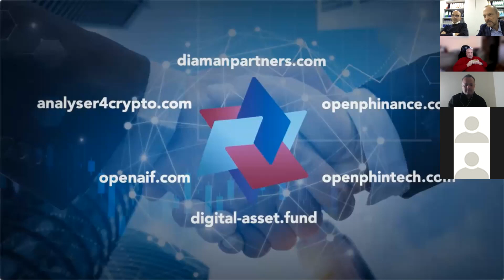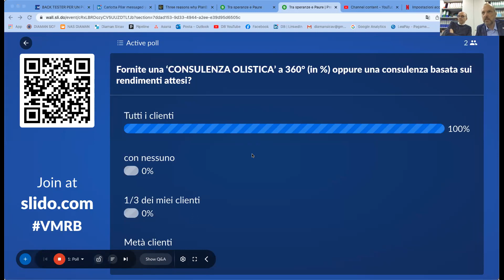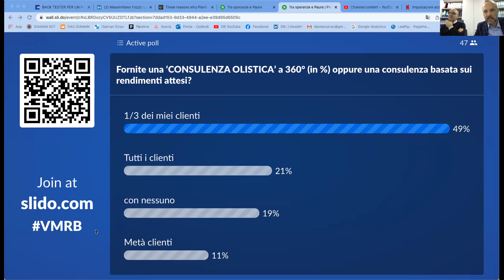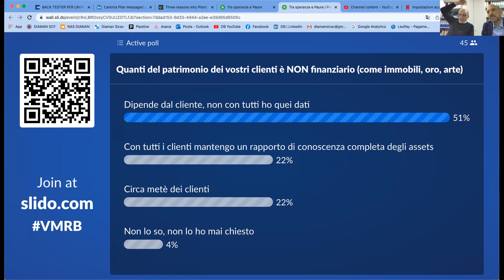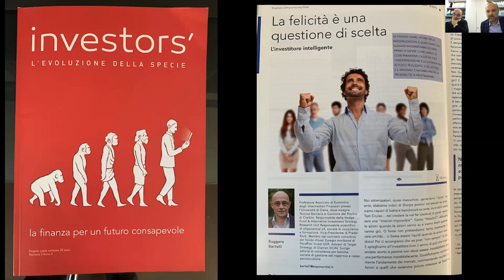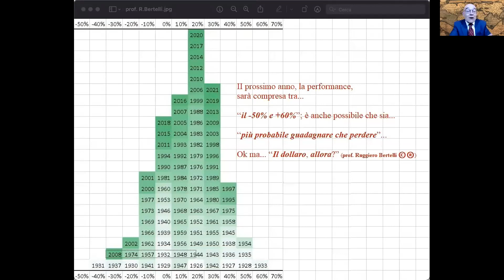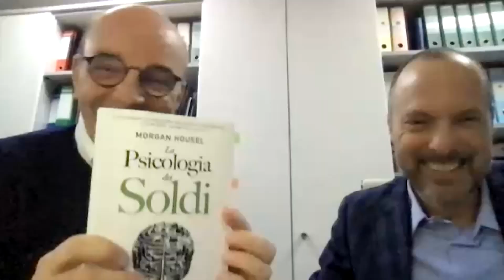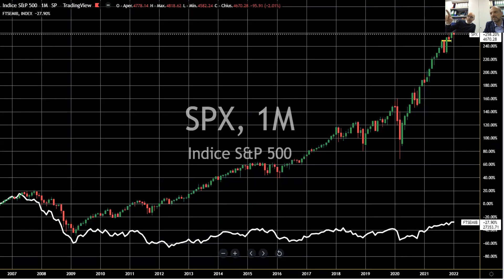Tra Speranze e paure - Virtual Meetup XLI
Virtual Meetup di Innoviamo la Finanza con Passione sul tema "tra speranze e Paure" con il prof. Ruggero Bertelli e Gabriele Turissini